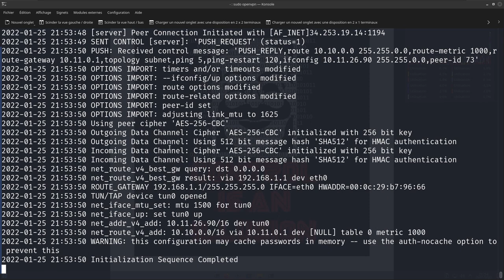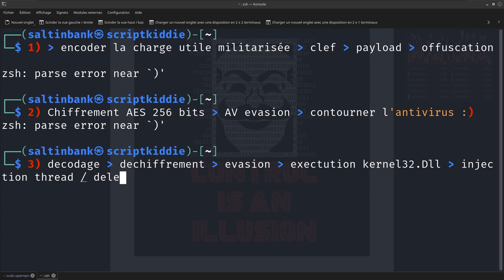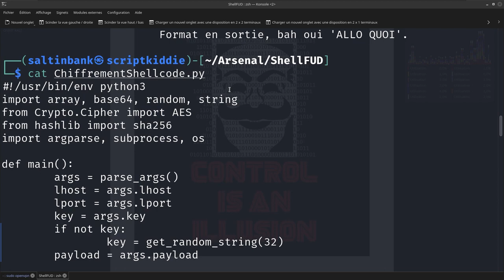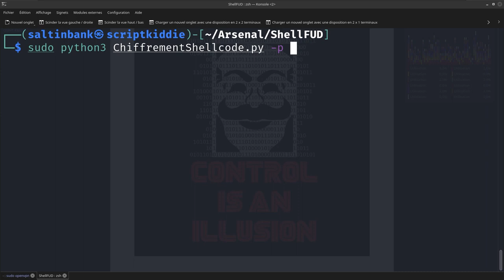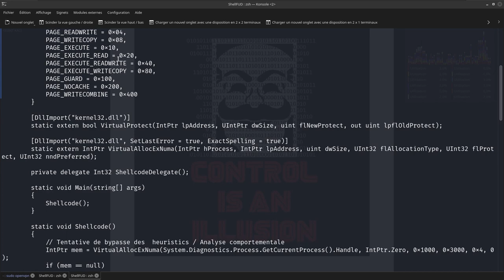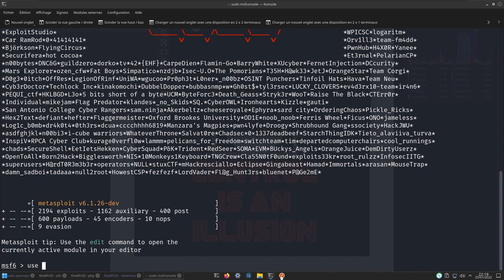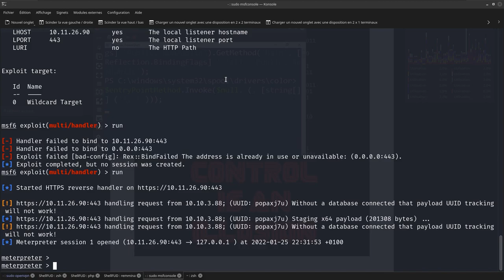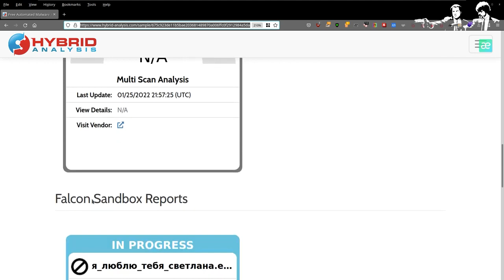SALTINBANK - EVASION : Chiffrement en AES 256 bits CBC // Encodage et encapsulation BASE64 & HTTPS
RE-EDIT bug de montage // Le mot de la fin  : c'est pas parfait :) Les algorithmes de ML me détectent ...
Le ML (machine learning) détecte le virus @ 22% : les antivirus classiques pas (peut mieux faire) ...
Reprise des TTP  des méchants : canal de communication chiffré HTTPS - Encapsulation du code via de l'encodage  BASE64 de la charge utile et de la clef de chiffrement et Chiffrement AES 256 bits CBC pour la charge utile militarisée (virus).